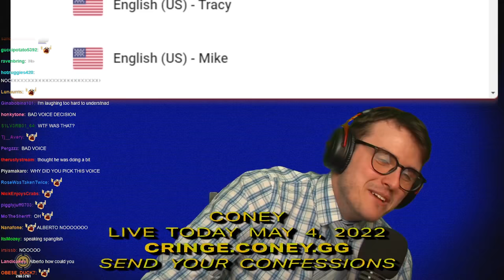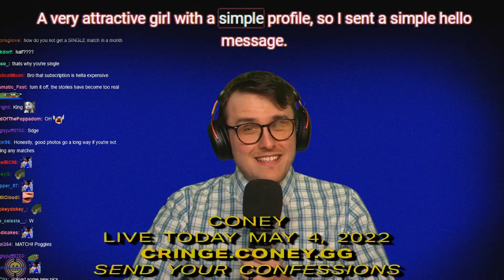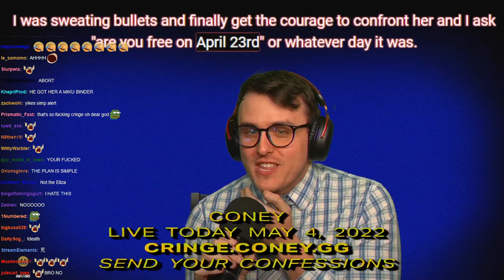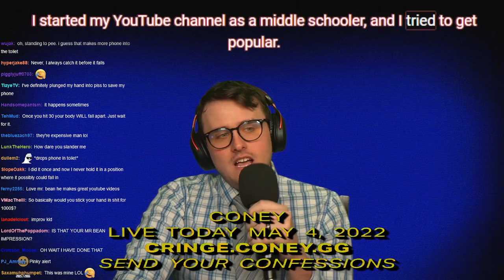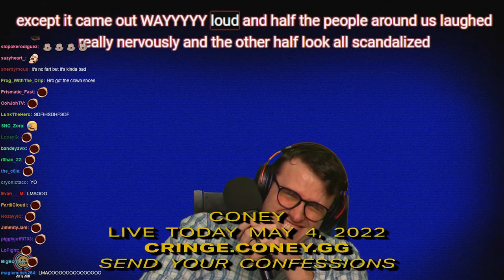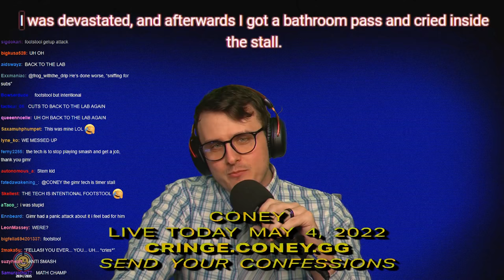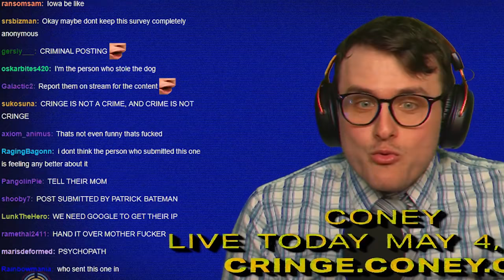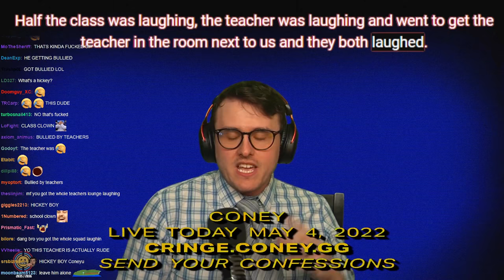He Yelled THIS at a FUNERAL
(all anonymous and screened)

Coney hears the stories of a kid who deals with his dad making joke excuses, a kid eating bird poop, teenagers who are oblivious in their dating life, someone stealing their neighbor's dog, and the worst thing to shout out at a Holocaust memorial in this edition of Cringe Confessional.